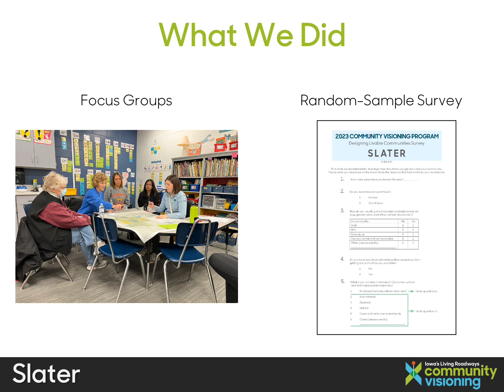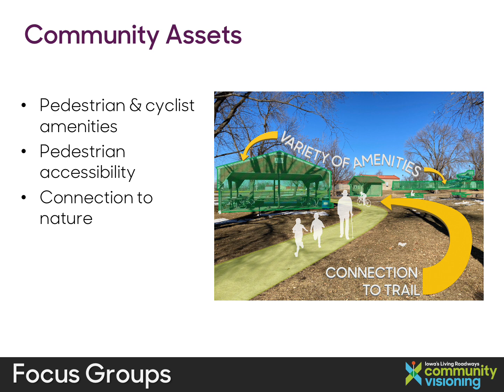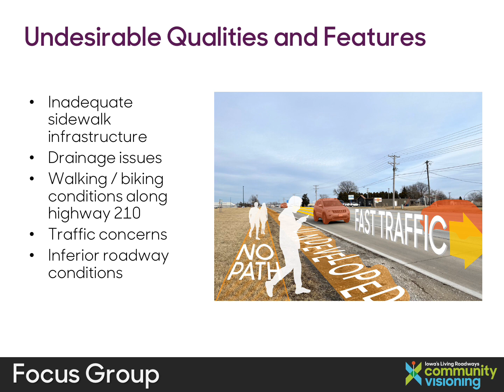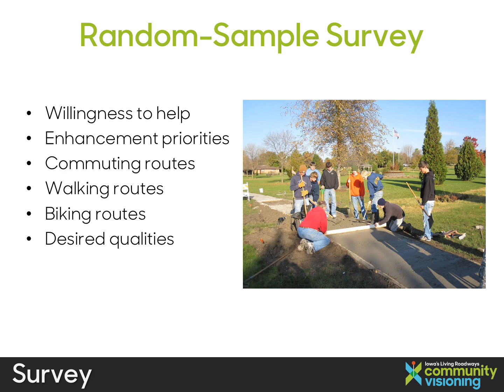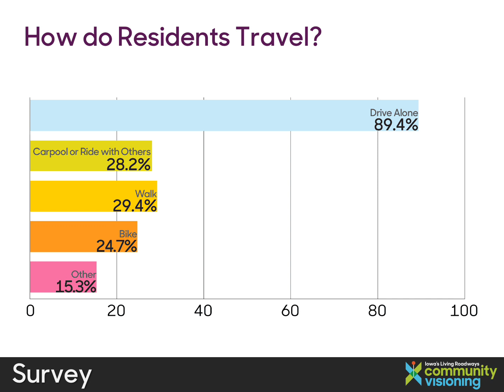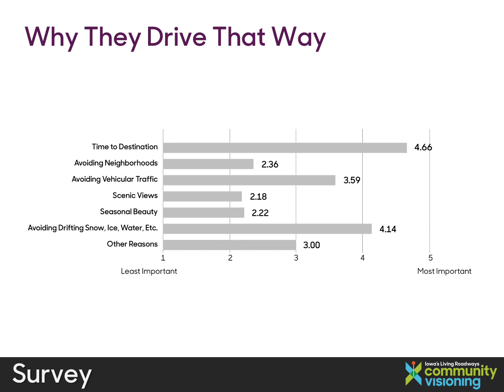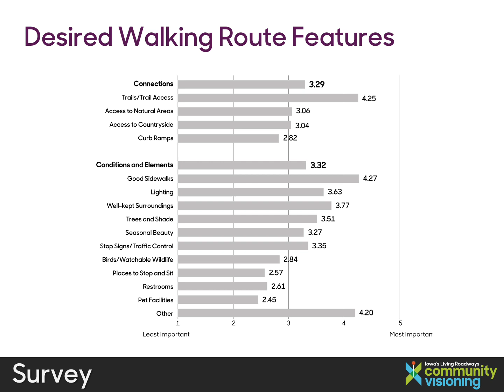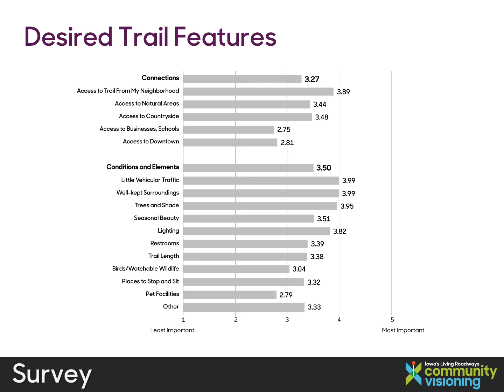Slater Community Visioning Public Input Findings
To capture insights about transportation from a variety of perspectives, we conducted community focus groups and sent a random-sample survey to 250 Slater households. The quantitative data collected from survey responses complement the qualitative information gathered from the focus groups.